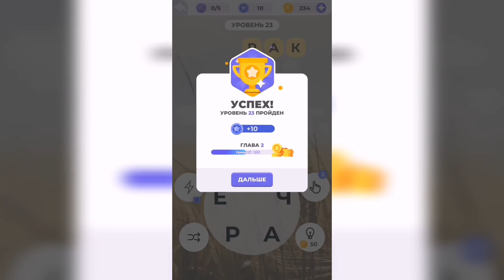Линия слова / Луга и поля / Уровень 23